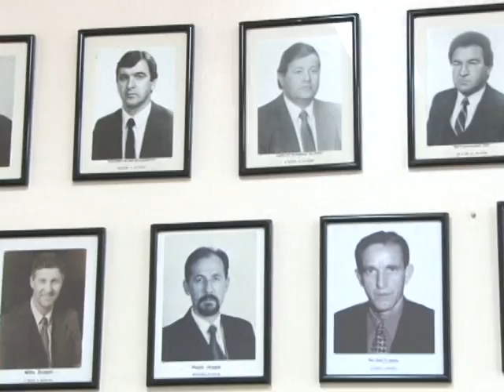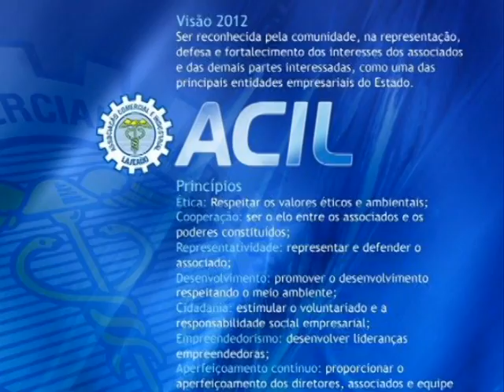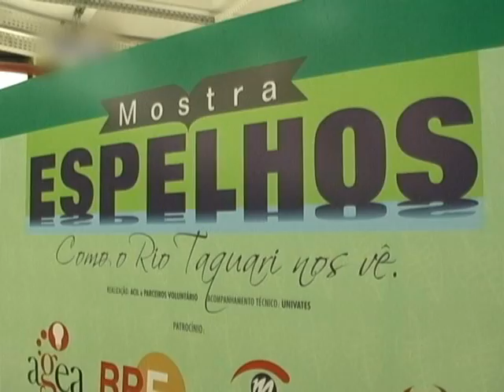Um pouco de história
A ACIL

Este vídeo se trata de uma obra de autoria das empresas: G vídeo e AGEA, feito no ano de 2011 com o intuído de mostrar a história da entidade!